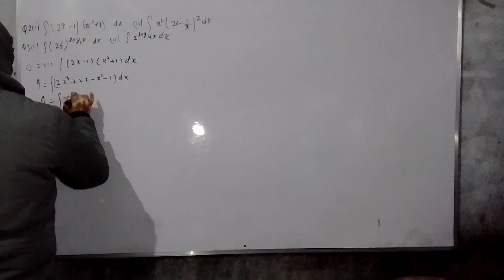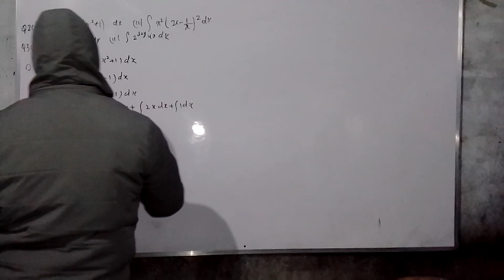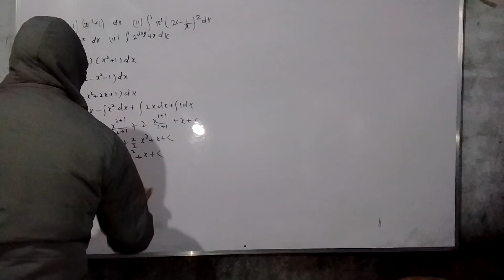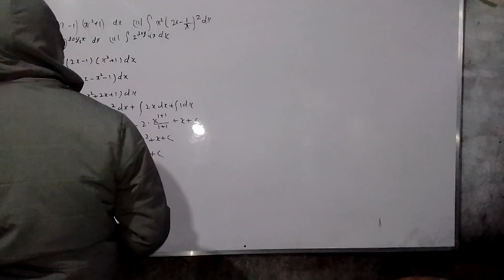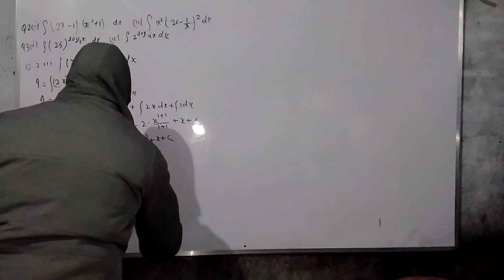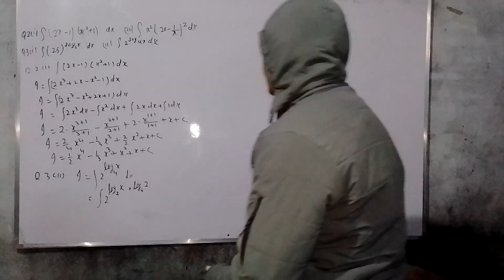MATHEMATICS FROM MATHEMATICS CLASSES J E E N.E.E.T. C B S.E. I.S.C. ALL STATE BOARD (4)